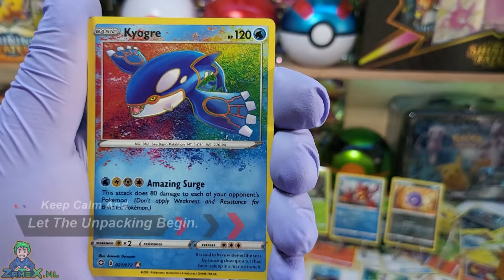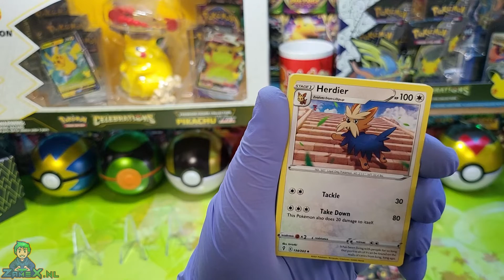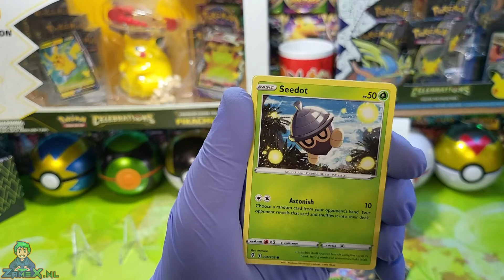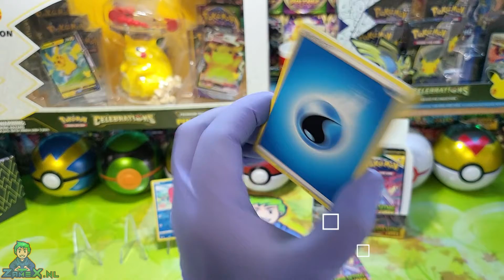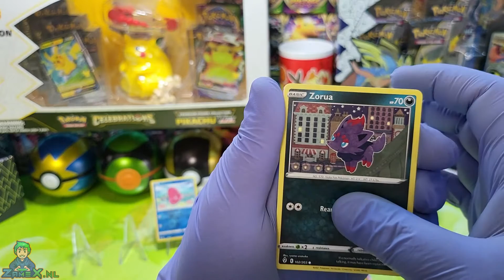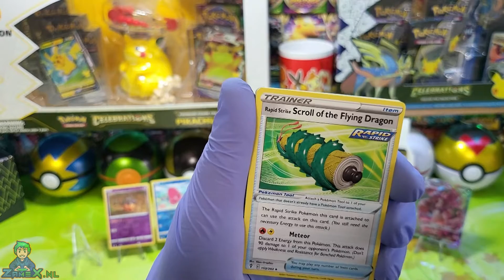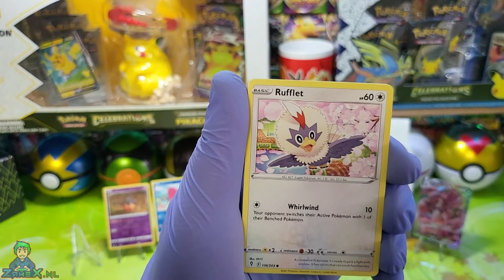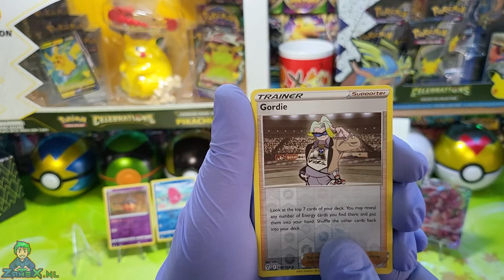Unpacking Evolving Skies Boosterbox 01 Part 11